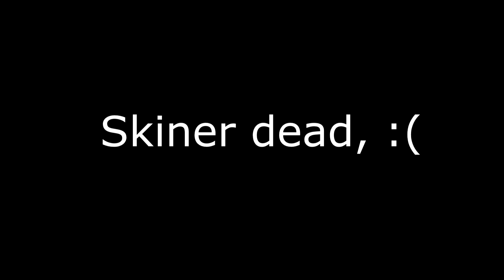[YTP] - K. Mansley is Attacked by a Steamed Clam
Oh no Kent died. Someone please help him please i be g you please hes gonna die